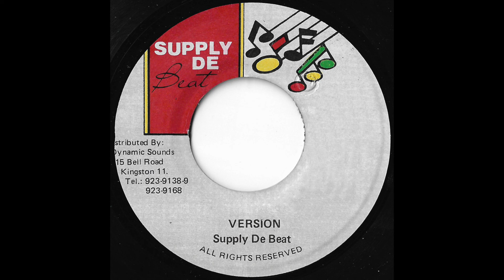Nana McLean - Let Mer Cover You (Supply De Beat - Version)